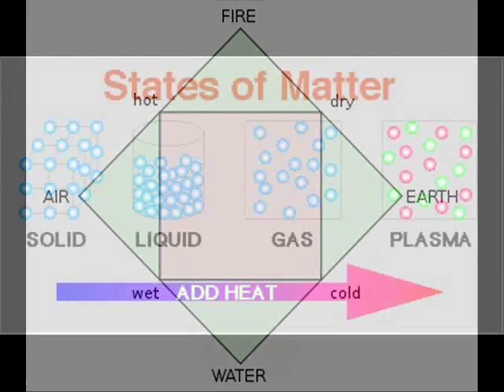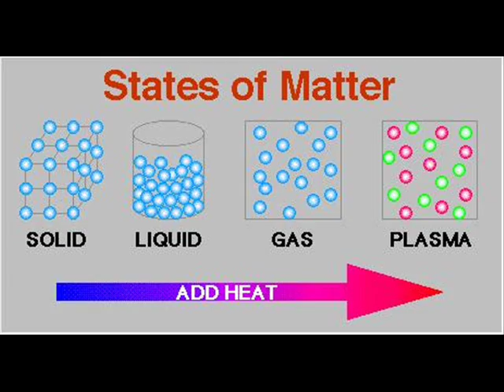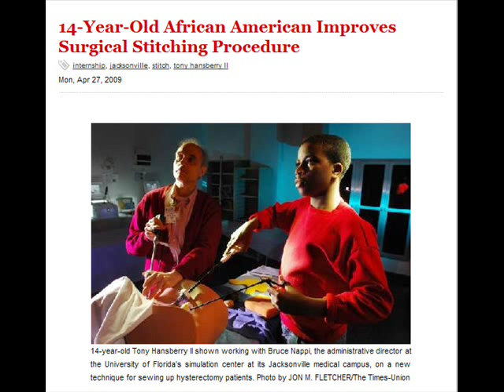Ether Engineering Ingenuity & Liberation Energy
An excerpt from a presentation by A.C.E. Consulting entitled "Ether Engineering Ingenuity & Liberation Energy"